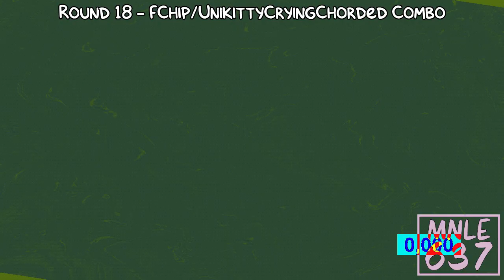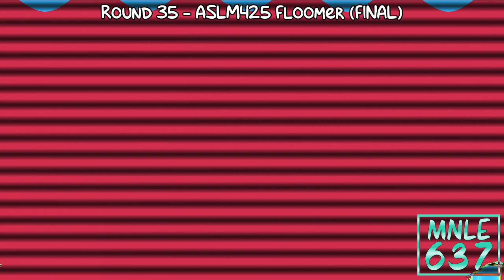{My Finishing School Special} Klasky Csupo In MNLE637FlangedSawChorded Render Pack Collection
Today i'm finished school today, i made video special for you.

List Of Effects:
1. Real G-Major 4
2. Pika Major
3. G-Major 7
4. Even X Discontinues
5. X Commited Suicide
6. I Wind Of X Is
7. X Has Diabetes
8. Wacky C-Major
9. G-Major 42
10. G-Major 196
11. Radioup V24
12. CYRYUSBOI02's G-Major 44
13. Real Wiggle Major
14. X Is Chorus High
15. Wacky Chorus Wave
16. Vibrato Vocoder
17. Sponge 5.0
18. FChip/UnikittyCryingChorded Combo (FC/UCC Combo)
19. Wacky Wiggle Fritz
20. Ultra Swist Major
21. BluePower/ModernDeco2.0Chorded Combo (BP/MD2.0C Combo)
22. Real Light Up! X!
23. RomanianFlangedSawPower
24. Earth Tones
25. Cotton Pika Candy Major
26. I Sused X (Christopher Heers Version)
27. BFB Major (Ripple Pitch/Variant Vegas)
28. SwirlRays
29. Electrodynamix
30. SpectreABS-CBNLight (Variant 2)
31. X Is Totally Freaking Out (NBFX Version)
32. 59.0 ＤＵＨ
33. HydrogenLights
34. ASLM425 Crazy Diamond 1.0
35. ASLM425 Floomer (FINAL)